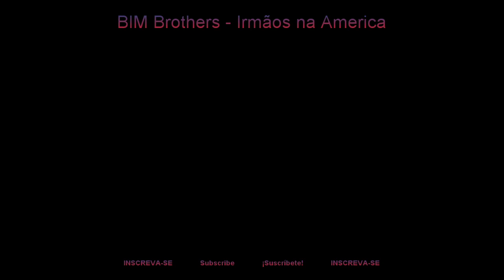Pôr do Sol/Sunset in Daytona Beach - FLORIDA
Essa cidade é muito bonita, Daytona Beach, mas ainda prefiro Melbourne Beach.

A próxima cidade, Ormond Beach, é além de bonita, bem cativante. É uma cidade pequena, vizinha de Daytona e New Smyrna Beach, mas muito bacana.